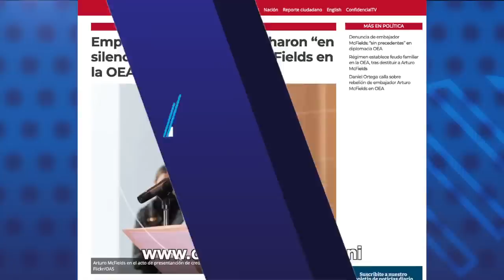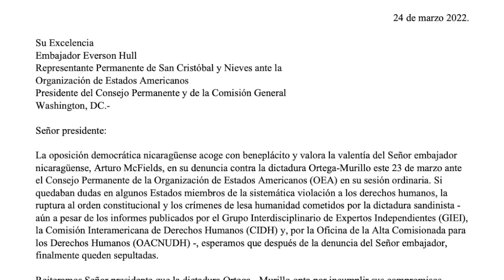Empleados públicos “escucharon en silencio y con esperanza” la denuncia de McFields en la OEA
Empleados públicos revelaron a CONFIDENCIAL, bajo condición de anonimato, que recibieron con cautela y esperanza la denuncia del ahora exembajador de Nicaragua ante la OEA, Arturo McFields, quien catalogó de dictadura al régimen nicaragüense en la sesión del Consejo Permanente del pasado miércoles.

- Denuncia del embajador McFields sin precedentes en diplomacia de la OEA.
- El número de refugiados nicaragüenses en Costa Rica se ha doblado en ocho meses.
- Hospitales modulares covid, a medias o sin construir.
- Ucrania y otros países se unen para buscar que Rusia rinda cuentas.